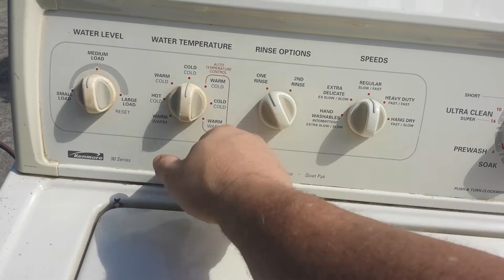Kenmore Series 90 Washing machine cycle 20210626 161612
Kenmore Series 90 Washing machine cycle